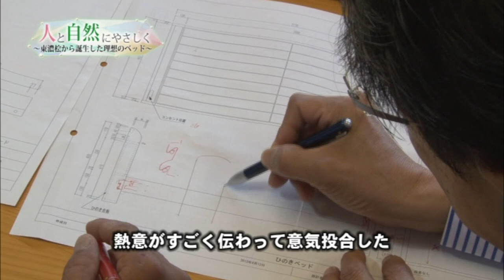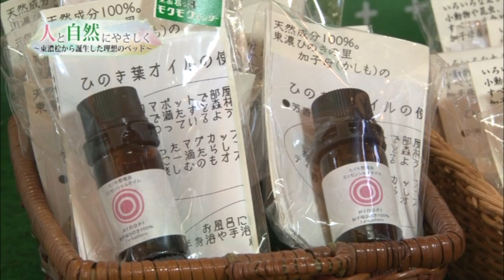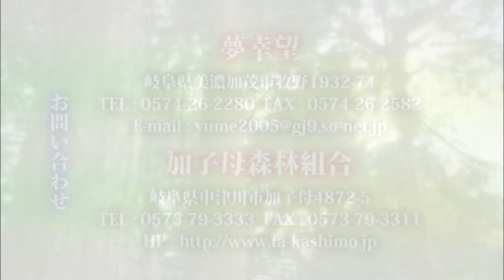きくばりベッド桧 〜コンセプト編〜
岐阜県中津川市加子母産の東濃桧でつくったシニア用のベッド「きくばりベッド桧」のプロモーションビデオ（ダイジェスト版〜コンセプト編〜）。

美濃加茂市の寝具店夢幸望ハヤカワの店主早川義則のアイデアと、加子母森林組合の木工技術のノウハウとのコラボレーションで完成させた逸品。岐阜県の農商工連携ファンド認定事業にも採択されている。